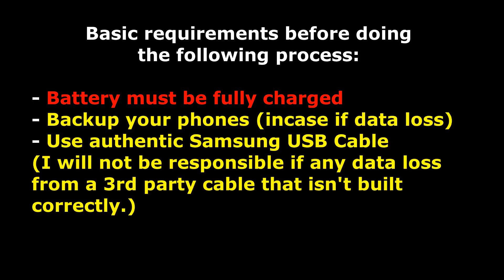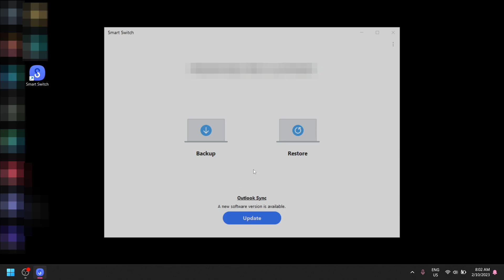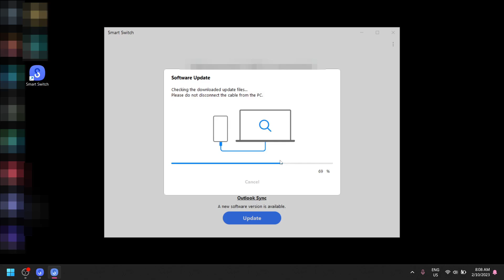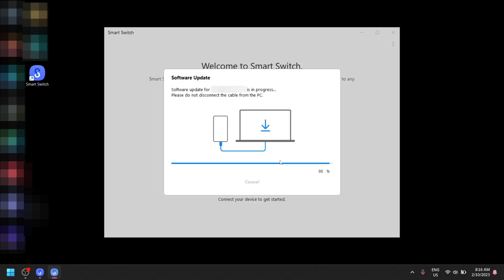How to update your Samsung phone through Smart Switch?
basic requirements:
- phones must be unrooted
- battery must be charged at 50% as a minimum
- use authentic samsung usb cables (i will not be responsible for any data loss was done from a third-party usb cables)
- required 2gb(average) storage spaces to install
- data must be backed up
optional: if you're using a laptop, you are also required to plugged in before doing the following process

if there is any question to ask, feel free to give a feedback down in a comments below